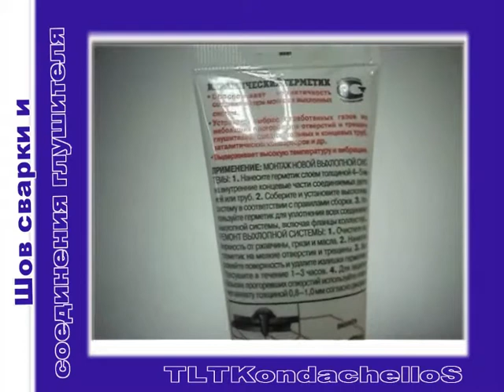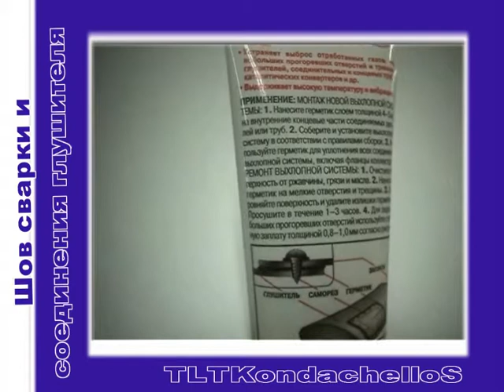герметик для глушителя (kondachello) 31.08.2015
есть герметик покупной , а есть самодельный :
1. силикатный клей ( для склеивания бумаги ,как при СССР (густой , а  не китайский жидкий ).
2. мелко нарезанная  стеклоткань.
3. смешать до густой массы .
4. хранить с закрученной пробкой .
Применение : стыковые соединения глушителей , коллектор , прокладки выхлопных газов , блокирование сломанных шпилек или их отсутствие . Удаление при демонтаже ножом или другим острым предметом с дальнейшим нанесением массы при монтаже . Выдерживает высокую температуру и устраняет сопение газов ,  но не может закрыть отверстие выше 3 мм ( сквозняк  )